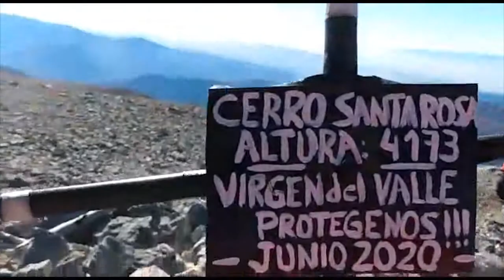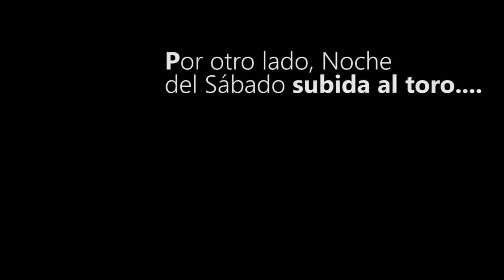Tontal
Precordillera El Tontal San Juan , Argentina. Precordillera en la Provincia de San Juan, 4 X 4 Telegrafo, Precalingastino y El Toro. Base a 3200 msnm camino al Pircas. Treking a la cumbre del cerro Santa Rosa 4173 msnm